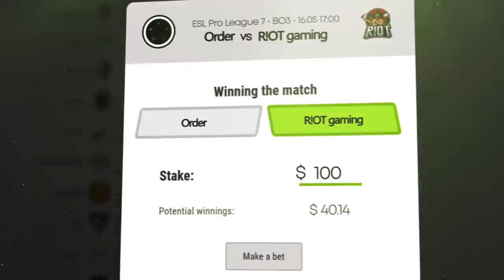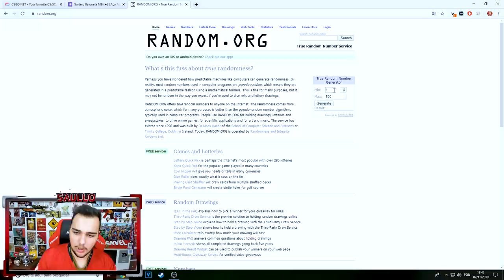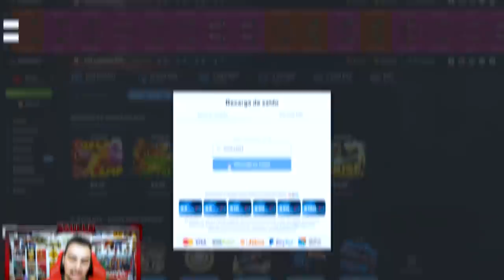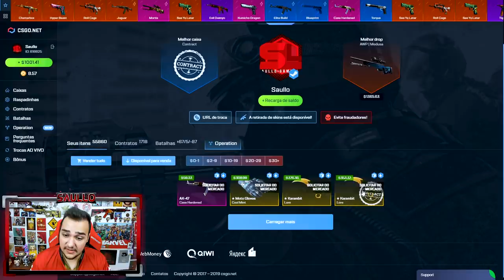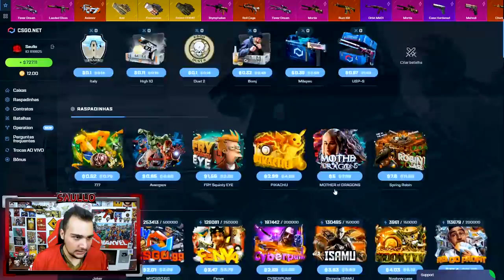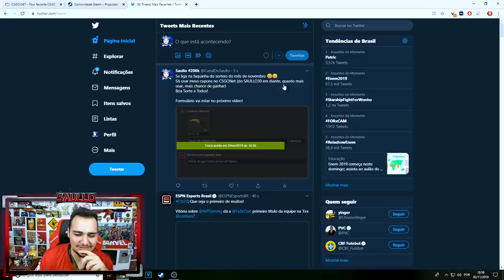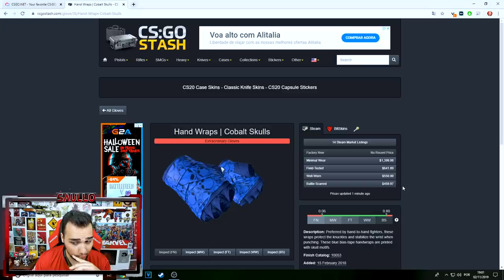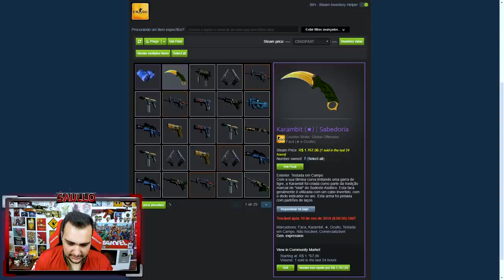Na PRIMEIRA CAIXA veio essa FACA e vou DAR PARA VOCÊS! *R$1800 Reais* - CSGO Open Case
Fiz o sorteio mensal do mes de Outubro e já inciei o do mês de Novembro!